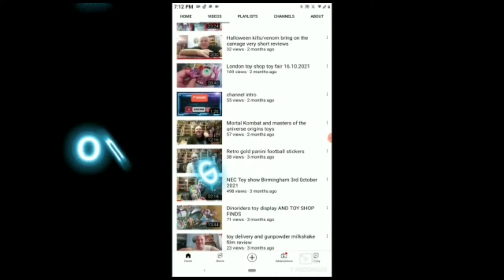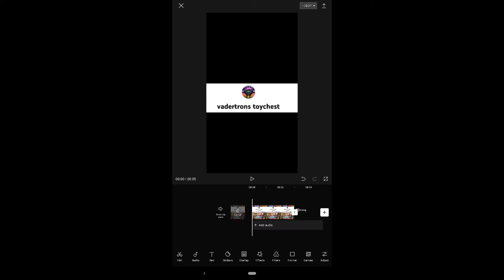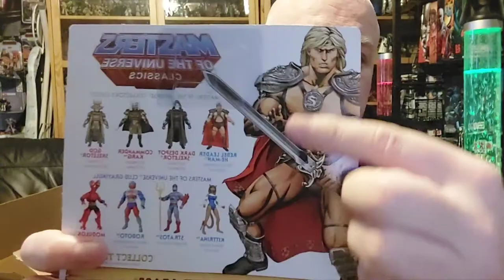masters of the universe movie toys the William stout collection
heman skeletor classic figures